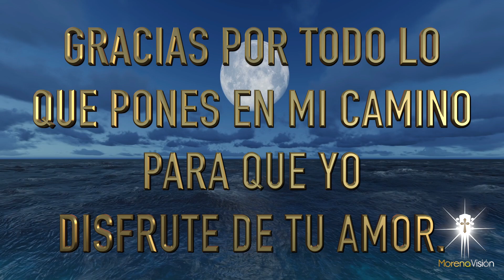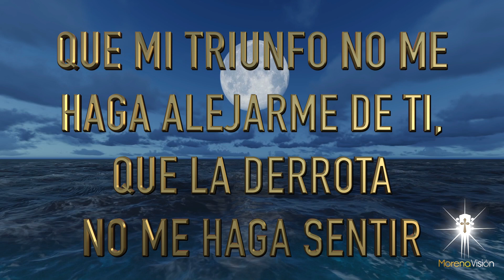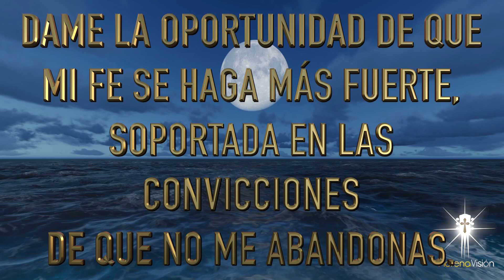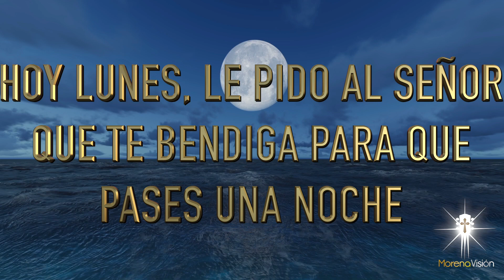Oración de la noche de lunes 14 de junio Agradeciendo a DIOS por su Amor en este día que termina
Oración de la noche del lunes 14 de junio Agradeciendo a DIOS por su Grandeza y Amor en este día que termina 🌙
Gracias por hacer posible lo imposible durante el día ☀️
Gracias por habernos regalado un día feliz
Gracias por nunca abandonarnos en los momentos difíciles
Dios mío, te pido que esta noche nos des paz para poder dormir tranquilos en tus brazos 😴
Te pedimos que el día de mañana llenes nuestros pasos de paz, bienestar, energía y prosperidad, así como hoy
Les deseo una feliz noche protegidos y bendecidos por Dios, nuestro señor 🙏🏼